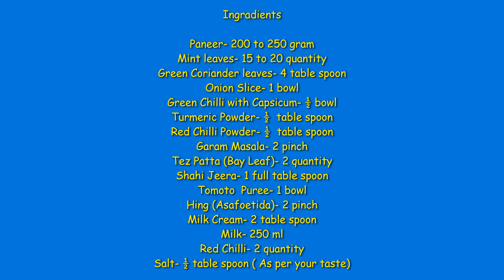Shahi Paneer Tikka Masala- होटल जैसा शाही पनीर टिक्का मसाला ऐसे बनाओगे तो उंगलिया चाटते रह जाओगे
Hi Friends, presenting you Shahi Paneer Tikka Masala recipe.
It was very  testy, yummy, delicious  and easy to make this recipe.
Try at your home.